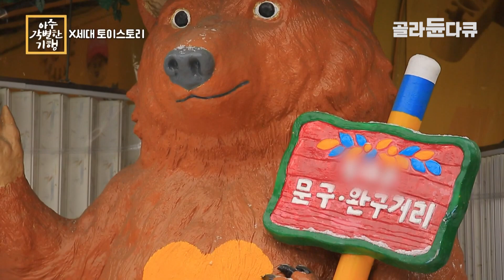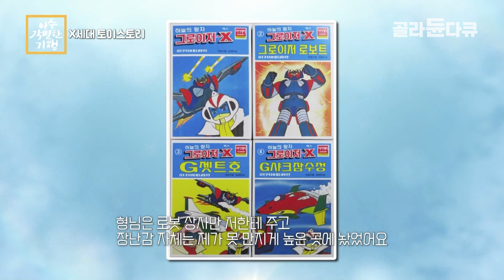장난감에 쓴 돈만 5억? 마징가Z, 태권V... 1980년대부터 발품 팔며 오로지 취미로 1만 5천 개 로봇을 모은 남자|어린 시절 추억 여행|아주 각별한 기행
※ 이 영상은 2021년 2월 17일에 방송된 ‹아주 각별한 기행 - 김헌식의 레트로 기행 제3부. X세대 토이스토리›의 일부입니다.

어렸을 때부터 장난감을 좋아했지만, 많이 가지지 못한 것이 한이 되었다는 이상헌 씨.
어른이 된 이후로 본격적으로 장난감을 수집하기 시작했다.

상헌 씨가 주로 수집하는 건 로봇 장난감들. 어릴 때 좋아했던 만화 영화의 주인공들이다.

30여년에 걸쳐 하나씩 모으다 보니 지금은 만 오천여 개 이상을 보유 중인데,
오로지 장난감을 위해 마련한 스튜디오에 전시까지 해 놓았다.

상헌 씨에게 장난감은 단순한 수집품이 아니라 어린 시절의 추억이자 보물.

모든 소년들의 로망이자 히어로였던 상헌 씨의 로봇들과 함께
그 시절 동심으로 돌아가 본다.

✔ 프로그램명 : 아주 각별한 기행 - 김헌식의 레트로 기행 제3부. X세대 토이스토리